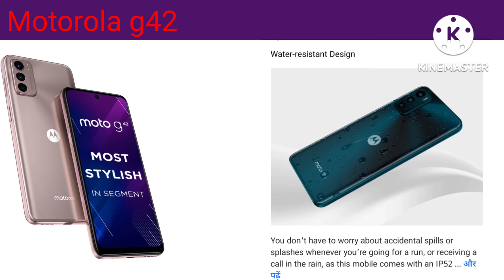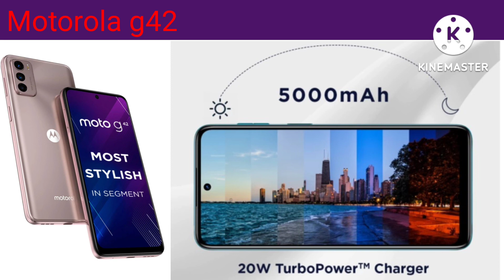Motorola g42 Unboxing | Moto g42 Review | Moto g42 first impression | Moto g42 price in India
Motorola g42 Unboxing | Motorola g42 Review | Moto g42 first impression | Moto g42 price in India

Moto g42 unboxing, Moto g42 review, Moto g42 first impression, Motorola g42 unboxing, Motorola g42 first impression, Motorola g42 review, Motorola g42 price in India, Tech Mobile 2M,

Related keyboards -

Moto g42 first impression
Motorola g42 unboxing
Motorola g42 first impression
Motorola g42 review
Motorola g42 price in India
Motorola g42 battery drain test
Motorola g42 battery test
Motorola g42 camera test
Motorola g42 charging test
Motorola g42 gaming test
Motorola g42 Price review
Motorola g42 free fire test
Motorola g42 bgmi test
Motorola g42 pubg test
Motorola g42 first look

Tech Mobile 2M